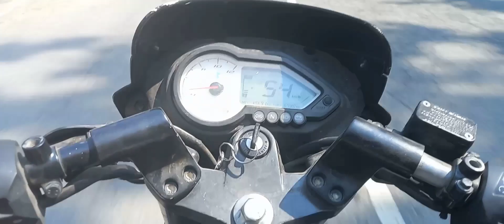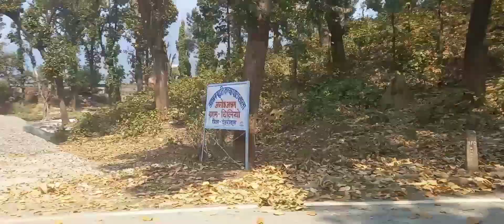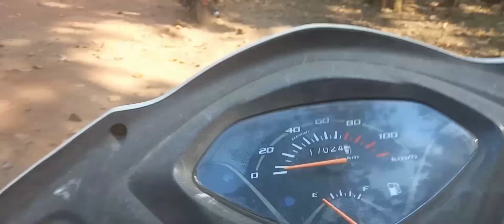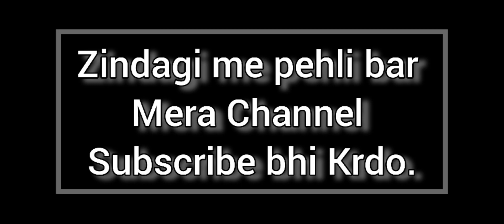Picnic Plan 🥲😂 - Chilliyo Ka Jungle Barhwala 🌴(Place To Visit 🛫 in Dehradun) - Devillrahul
Hello Dosto! Following video is a vlog in the 🌴woods of Chilliyo🌴, Barhwala Dehradun. A must visit place in Dehradun.🛫
The Video included
Rahul Chaudhary (Me)
Diksha Rawat
Devu Kaushik Dixit
Ilma Ansari
Nadeem Malik
Kartik Kumar